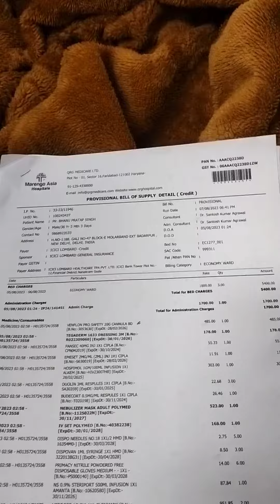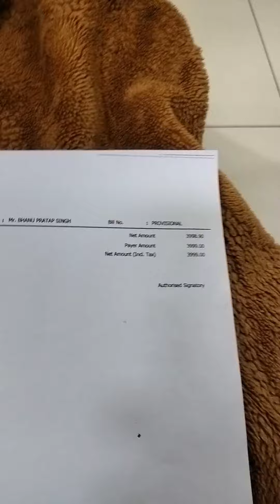is list ko nikalwane ke baad dekha to samjh aaya muze ki kya hua kyu bada insurance ke bad mera bill